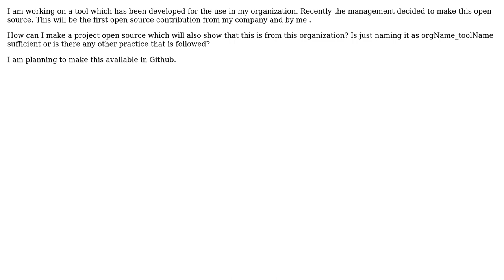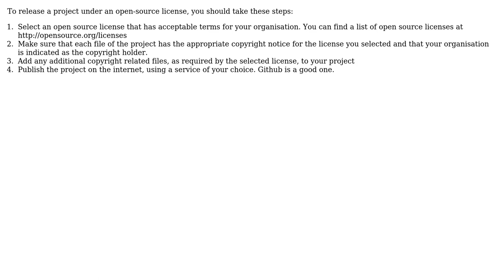Software Engineering: Making a project open source on behalf of my organization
With thanks & praise to God, and with thanks to the many people who have made this project possible! | Content (except music & images) licensed under CC BY-SA | Music | Images & others | With thanks to user rajesh user Bart van Ingen Schenau and the Stack Exchange Network Trademarks are property of their respective owners. You are responsible for your own actions.